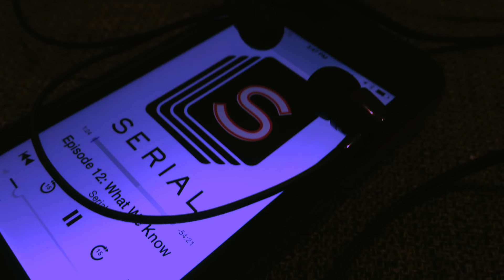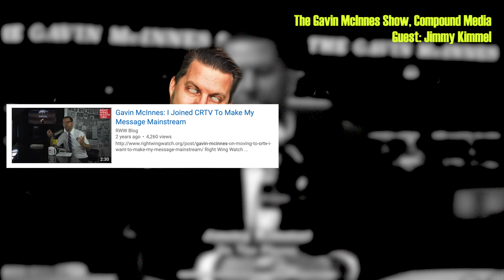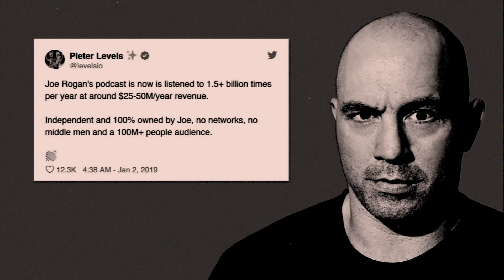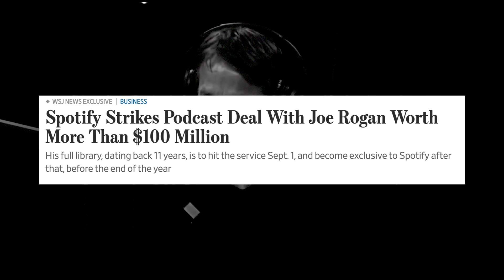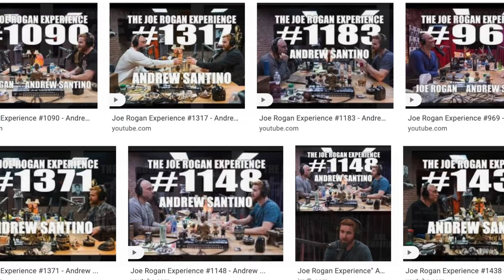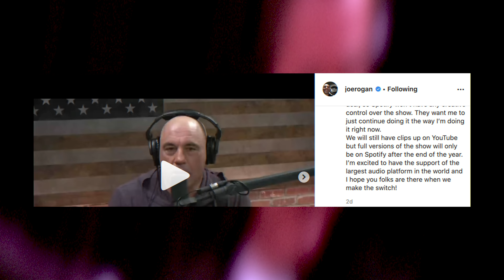The Demise of The Joe Rogan Experience [4K Full Documentary]